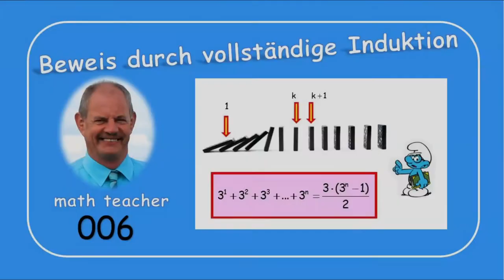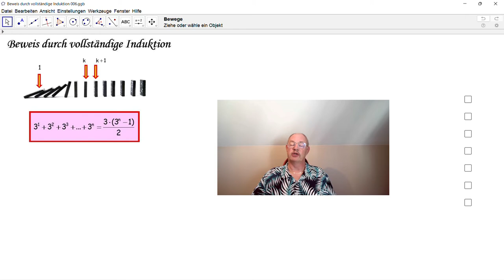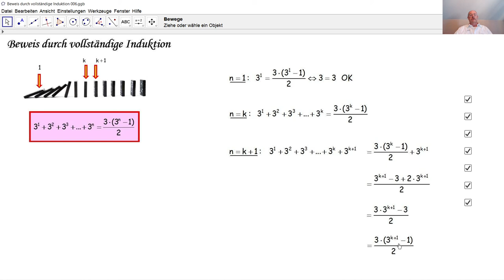Beweis durch vollständige Induktion 006